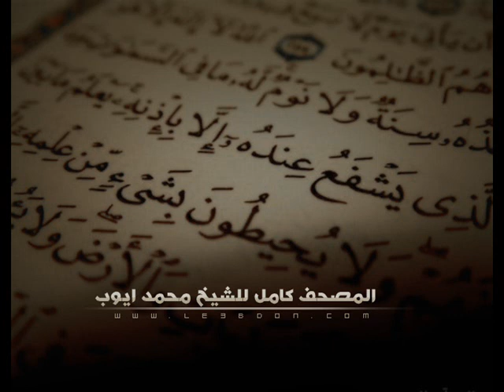سورة المائدة كاملة للشيخ محمد ايوب | Surat Al-Ma'idah For Mohammad Ayub